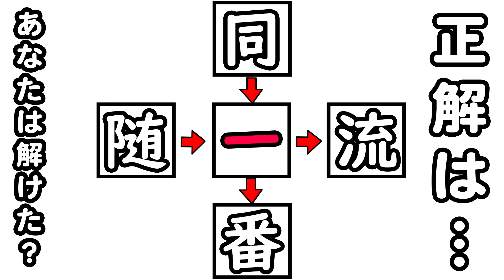脳トレ 高齢者 漢字クロスワードクイズ 簡単問題 頭の体操 認知症予防・記憶力の強化 認知機能訓練 デイサービスのレクリエーションにも是非！ 2月15日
今日の高齢者向け脳トレ・頭の体操問題は、漢字クロスワードクイズです。
ちょっと難しいクロスワード、あなたは解けますか？